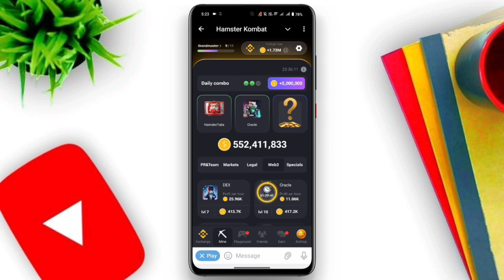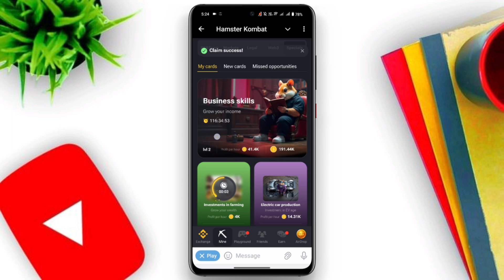28 & 29 August Hamster Kombat Combo Card Today || 5M Coins Claim Free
28 & 29 August Hamster Kombat Combo Card Today || 5M Coins Claim Free || Hamster Kombat Combo Today

﹌﹌﹌﹌﹌﹌RELETED TOPICS﹌﹌﹌﹌﹌
29 August Hamster Combo Card
today hamster combo card
hamster kombat
hamster today combo card
hamster combat daily combo 29 August
29 August hamster kombat daily combo.
today's daily combo hamster kombat
daily combo card hamster kombat
hamster combat daily cipher 29 August
today combo card hamster kombat
hamster kombat me daily combo kaise kare
hamster kombat new update
today's hamster combo card
daily hamster kombat combo
hamster kombat 5 million
hamster kombat cards today
hamster kombat today daily combo
today's combo hamster kombat